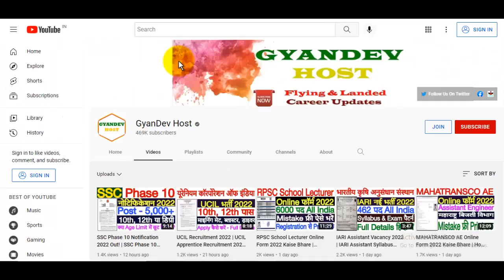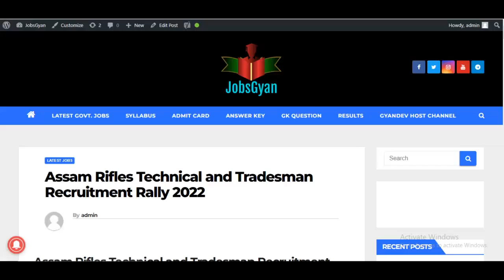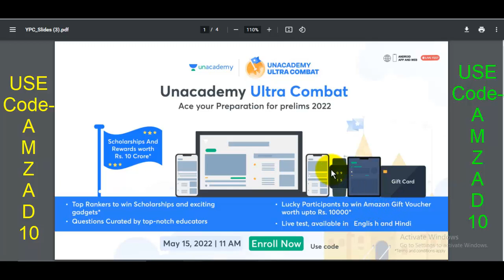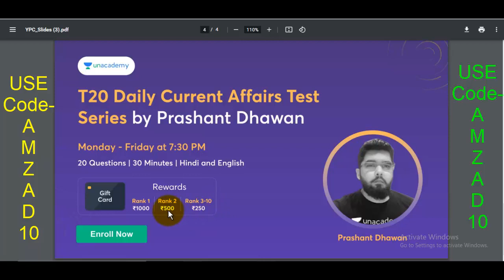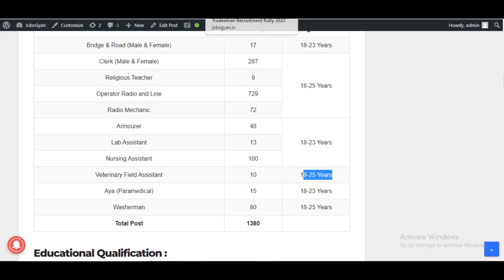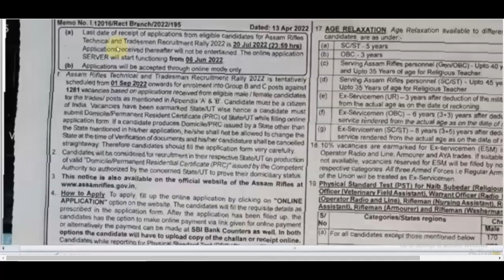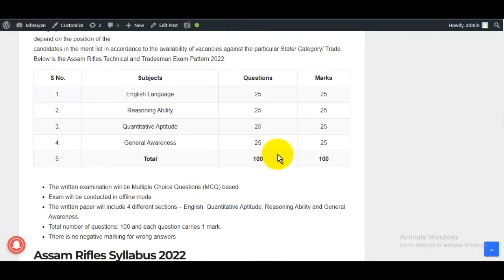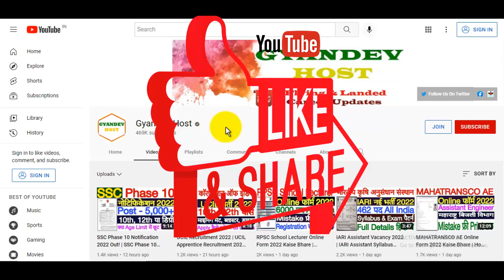Assam Rifles Tradesman Rally Bharti 2022 || Assam Rifles Tradesman Syllabus 2022 - पूरी जानकारी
The Assam Rifles Technical and Tradesman Recruitment 2022 Notification has been announced by Assam Rifles Recruitment Board. Candidates also search it as Assam Rifles Technical and Tradesman Rally Bharti 2022. Apply online for Assam Rifles Technical and Tradesman Rally Vacancy 2022 Applicants who want to apply for Assam Rifles Technical and Tradesman Rally Notification 2022 should check out the complete details before apply...

स्नेहपूर्वक धन्यवाद!🙏
"आपका Dost
GyanDevHost"